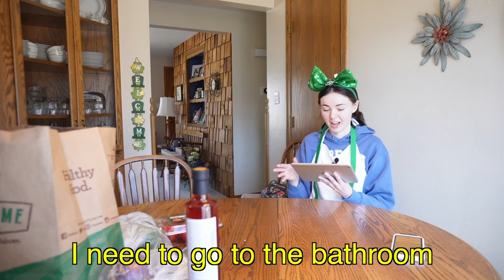Giving my friend cooking instructions ONLY in Spanish (gone terribly wrong)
In this video I give my friend cooking instructions only in Spanish to make Gazpacho...